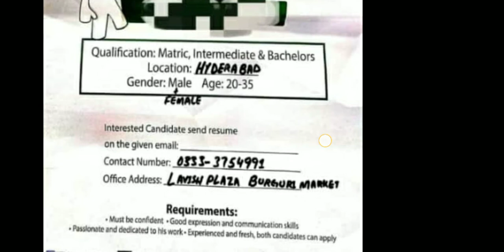Oppo jobs 2019 - oppo mobile company jobs - latest jobs in oppo Pakistan